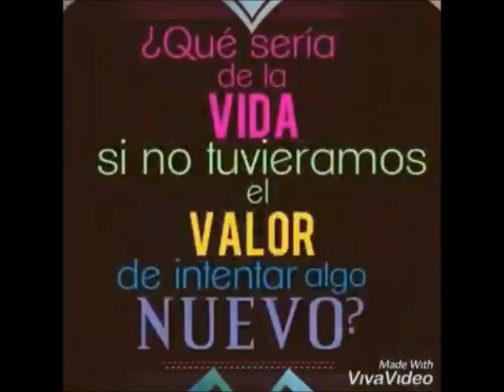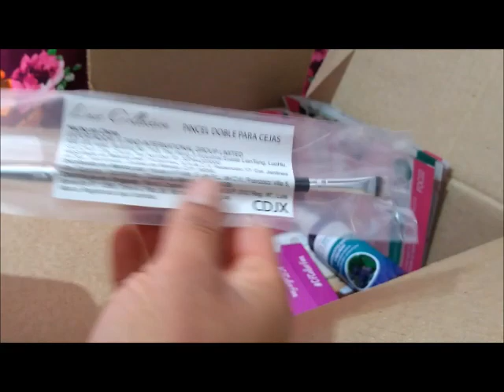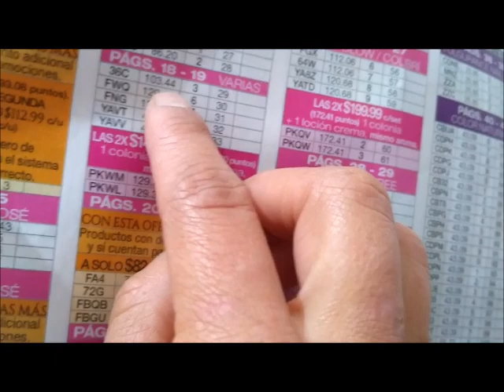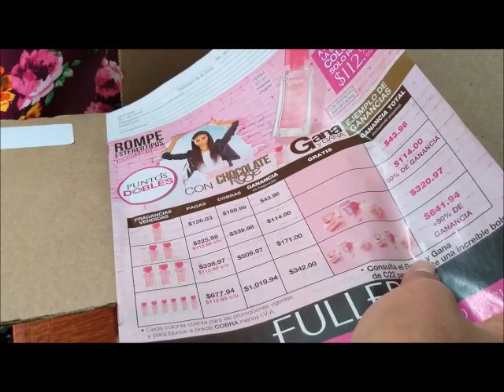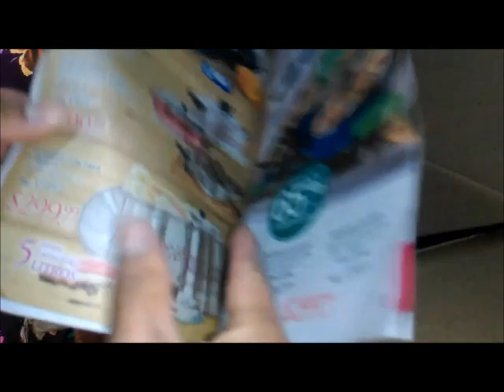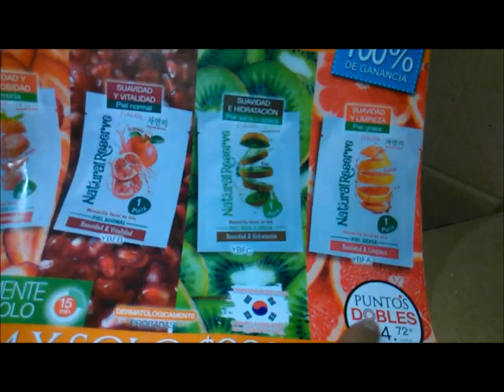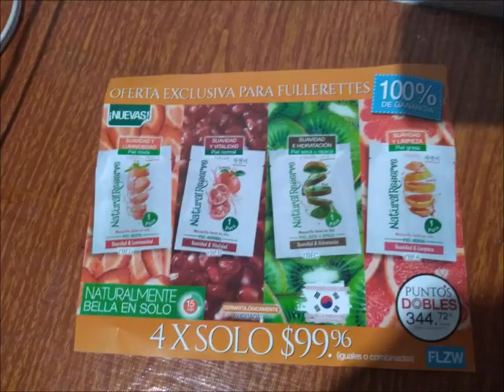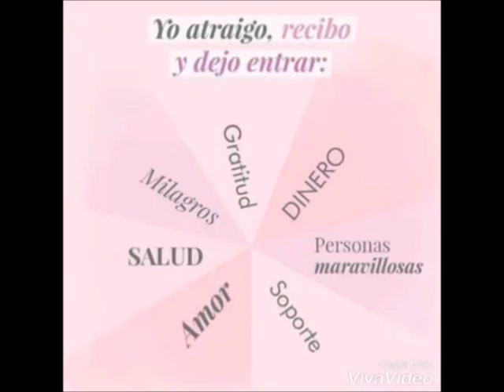UNBOXING/PEDIDO FULLER C20 ARIANA GARRIDO